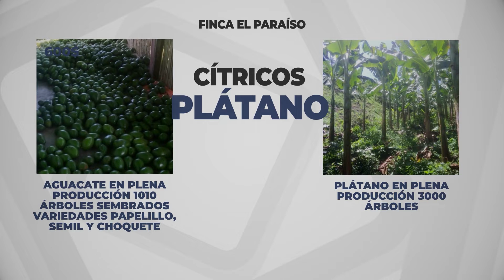TIEMPO EXTRA | DEPORTES TOLIMA VS INDEPENDIENTE DEL VALLE CONMEBOL LIBERTADORES 2022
TiempoExtra “🤎GANAMOS EN CASA💛"
Deportes Tolima, cerca de hacer historia, desde las épocas de KokoricoTolima, no se pensaba en avanzar a octavos de final y hoy lo está logrando.

Los dirigidos por el profesor Hernán Torres, están a sólo 3 puntos en condición de local y que Independiente del Valle no gane para que el Club Deportes Tolima este en estancias finales en las que no está hace más de 32 años.

La pasión del VINO TINTO Y ORO, VIVELA EN Deportes Tolima SÍGUENOS, COMENTA Y COMPARTE.

Cda Diagnosticar Ibague Técnico Mecanica MARIA EU SPA Tienda sistem audio Odontología Katherin Lozano GalagoNet Monik Diaz Tecno Photo Digital Bordata

Produce Centauro Televisión Tu imagen... ¡Siempre!